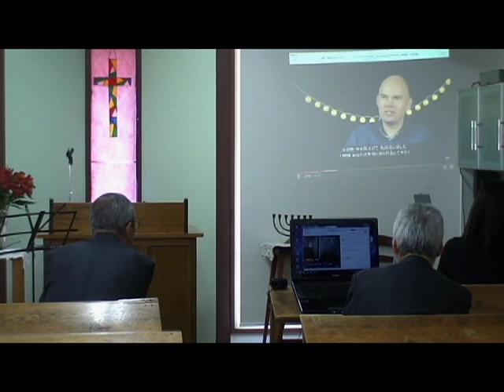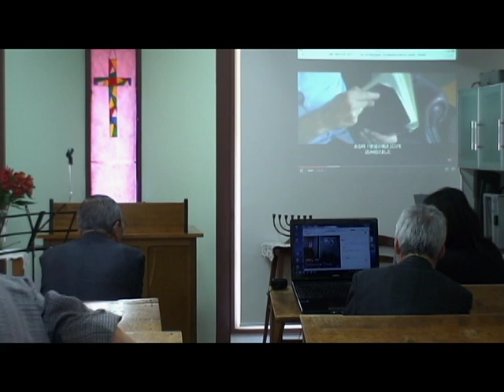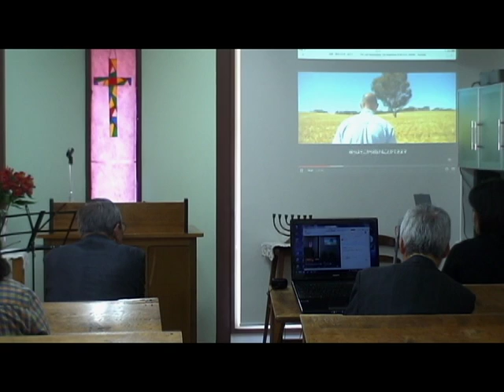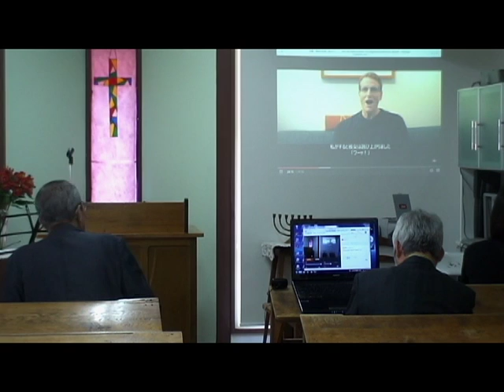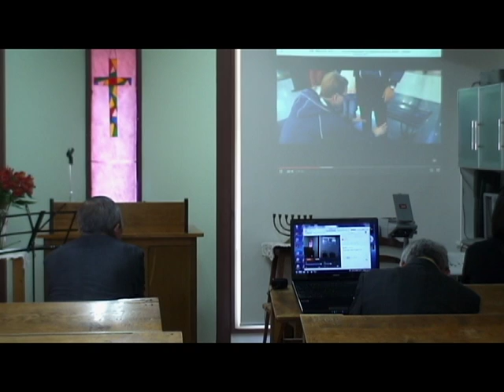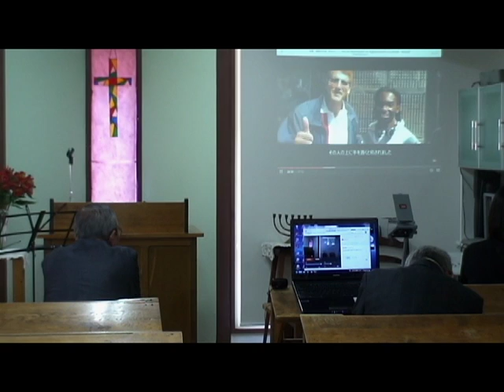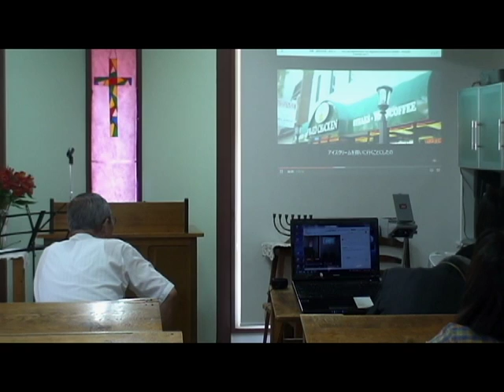平成二十八年六月五日盛岡聖泉キリスト教会英語礼拝、中野與子師の説教